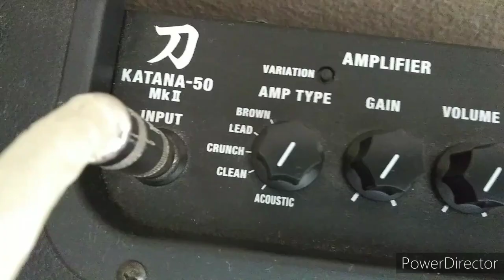Guitarra Acustica vs Guitarra Electrica Pt2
Amplificador de Guitarra Electrica:
Boss Katana MkII 50 Watts (Clean), (Overdrive/Distortion)

Amplificador de Guitarra Acustica:
Boss Katana MkII 50 Watts (Acoustic)

Guitarra Electrica:
Fender Starcaster (Strat) HSS

Guitarra Acustica:
Yamaha A1M Dreadnought